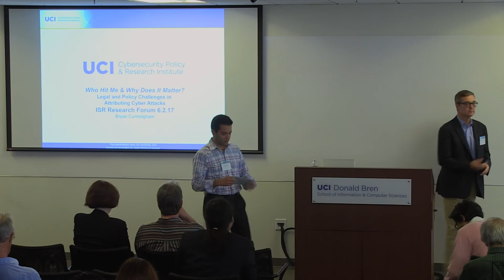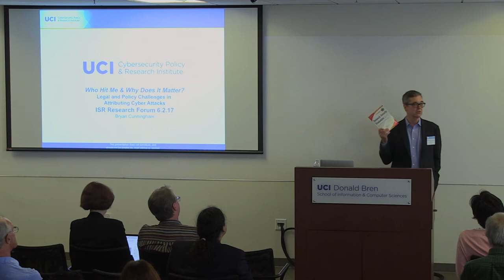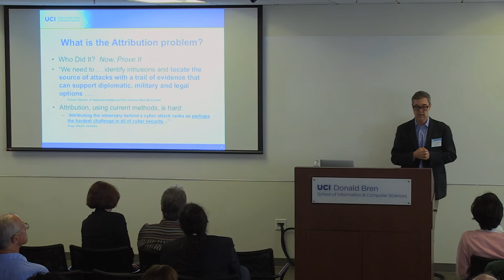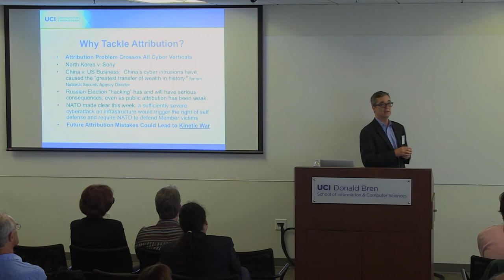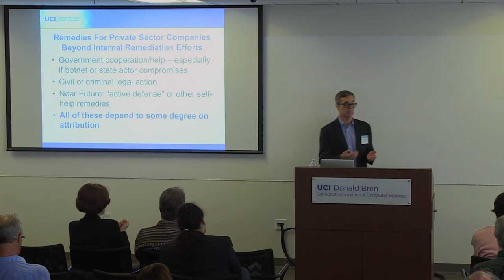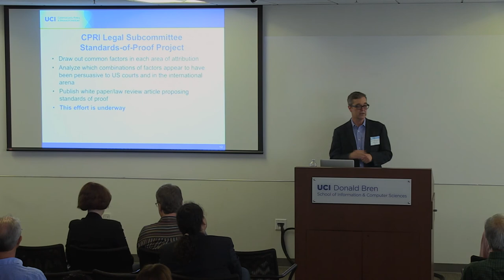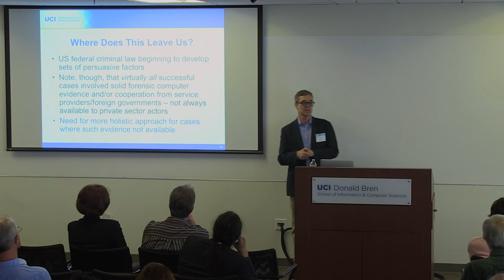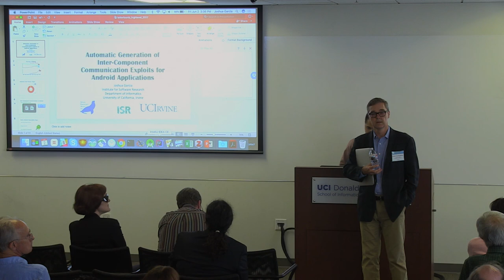Bryan Cunningham, Founding Executive Director, UCI CPRI - ISR Research Forum 2017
"Who Hit Me and Why Does It Matter: Legal and Policy Challenges in Attributing Cyber Attacks," Bryan Cunningham, Founding Executive Director, UCI Cybersecurity Policy & Research Institute